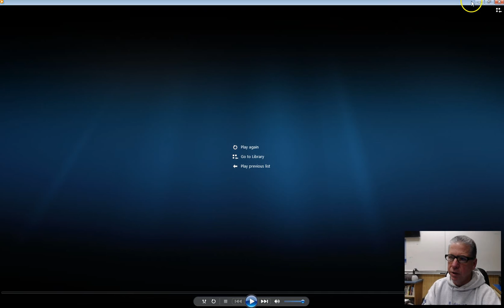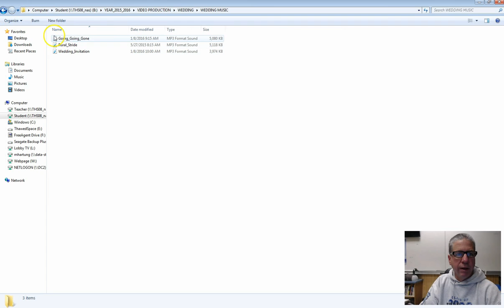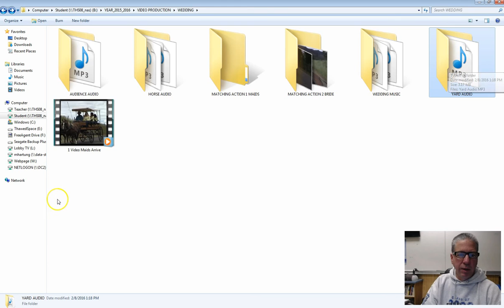Matching Action Audio V4